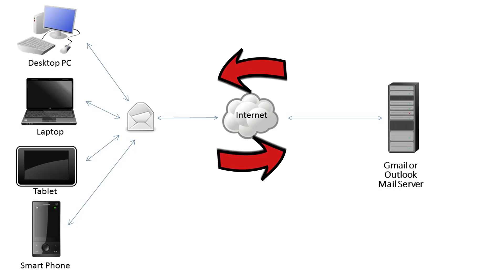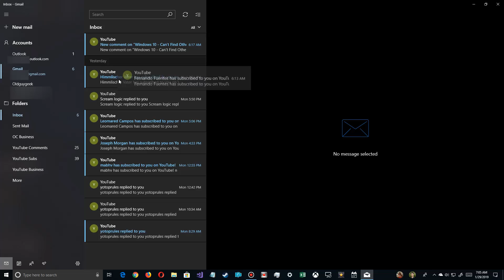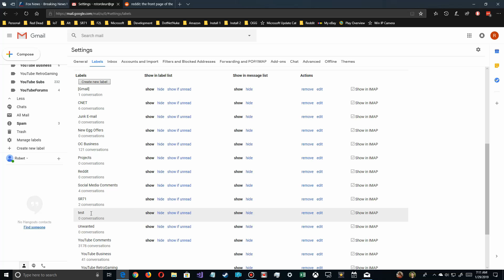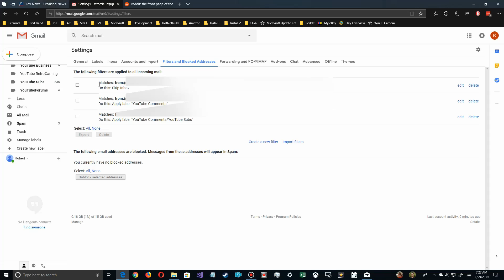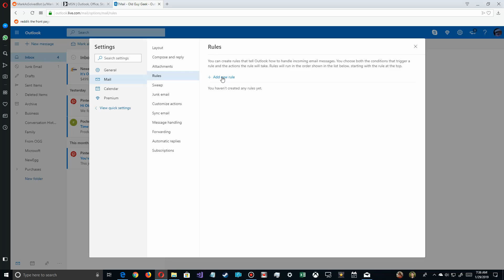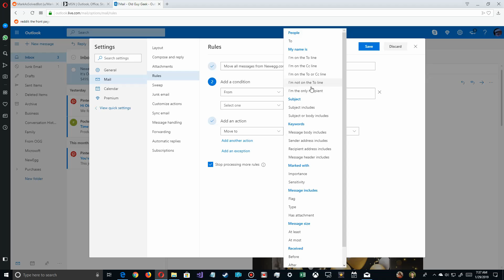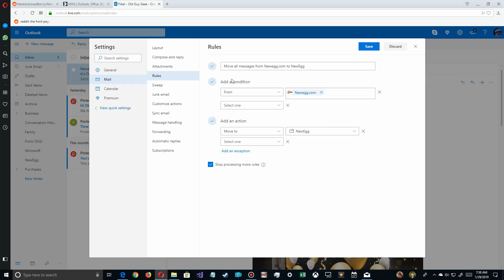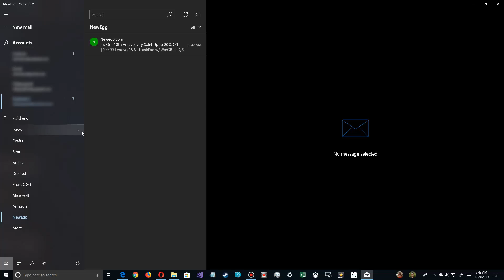Create Advanced Gmail or Outlook Rules for Windows 10 Mail App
If you are using the Windows 10 Mail app that comes with Windows 10, you probably already noticed that you can't create advanced email rules to automatically organize incoming emails into folders.

Since Microsoft is primarily a software company, of course they're not going to add advanced features for free. But, because they have to compete with other online mail services, they do have to include some of those features in their web client.

So here's how to create those advanced rules allowing them to work in the background organizing your emails into folders and other advanced settings to help you make sense of your emails.